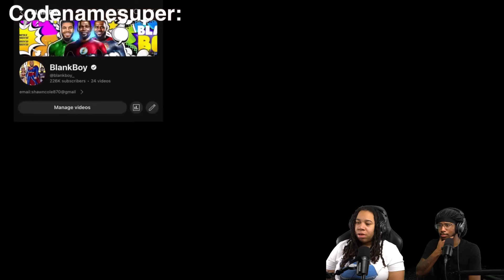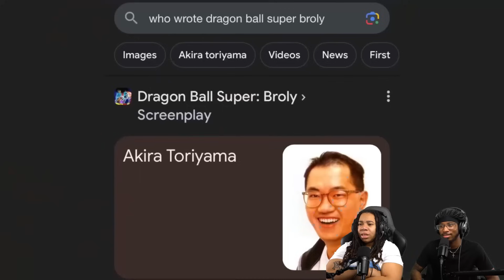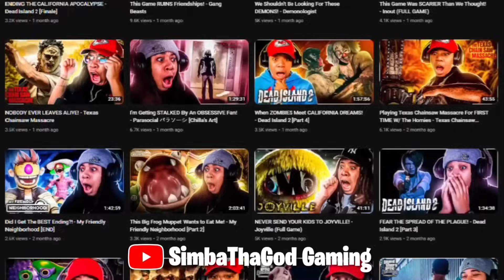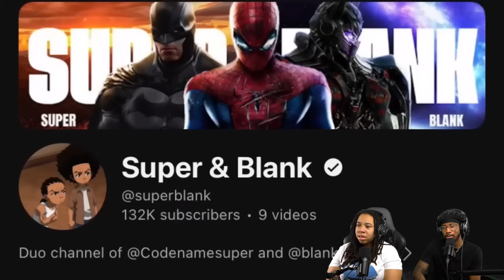VEGETA COMPLETELY DESTROYED BROLY (BlankBoy)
SimbaThaGod Reacts To When VEGETA showed BROLY why he's the Prince of ALL 3 Saiyans (BlankBoy)